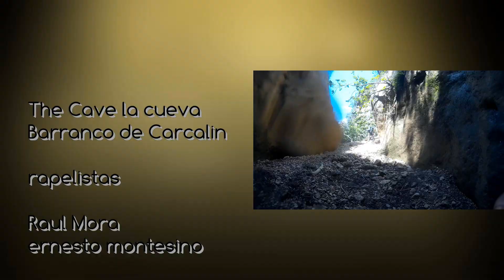the cave ... la cueva